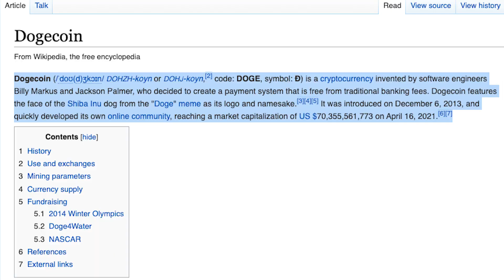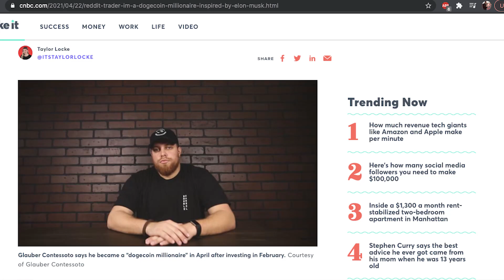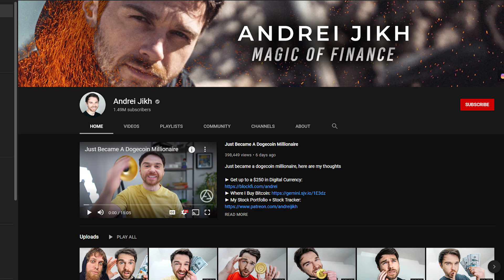Proaspăt milionar în Dogecoin (adevărul despre Dogecoin)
Citește mai multe în noul meu EBOOK